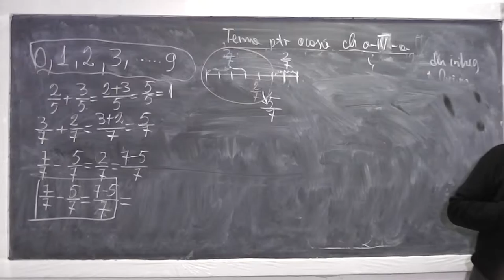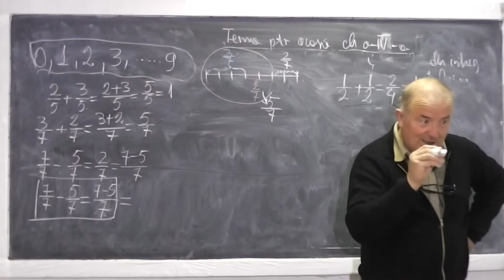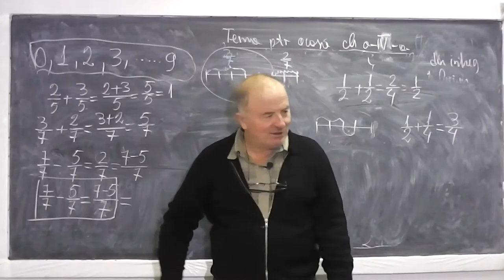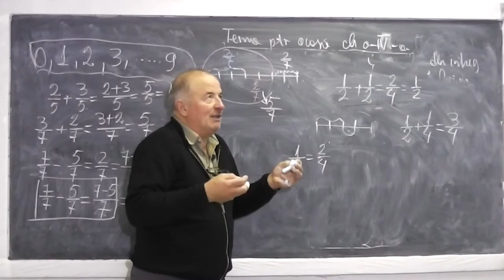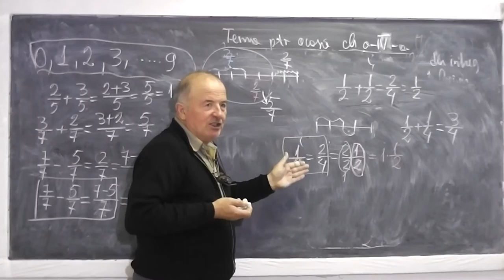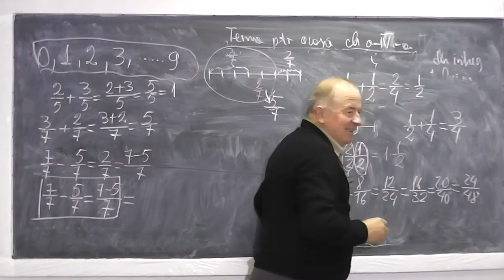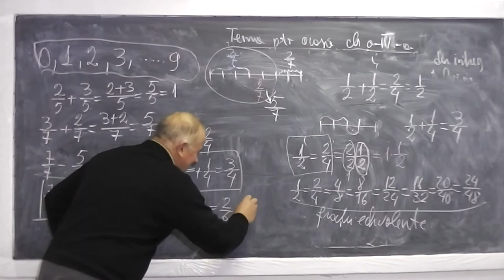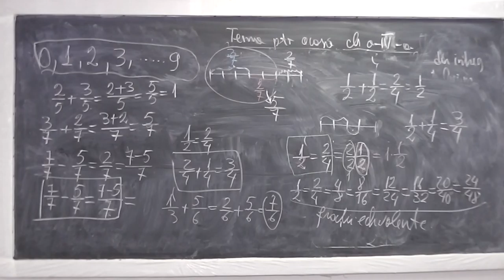2/2 Lectia 679 - Introducerea notiunii de fractie | Adunarea si scaderea a 2 fractii - Tema Clasa 4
Aceste lectii sunt sustinute de voi si daca va sunt utile, as aprecia un Like si Share - In aceasta lectie de matematica pe care o puteti vedea in direct si pe introducem de la min 30:22 notiunea de fractie pe intelesul vostru si facem apoi execitii cu adunarea si scaderea fractiilor. Daca lectia va este utila, as aprecia un Share si Like - VIDEO MATEMATICA cu Proful Online sau cautati pe Google: profu online Ioan Ursu

- 1/2 Lectia 679 - Introducerea notiunii de fractie | Adunarea si scaderea a 2 fractii - Tema Clasa 4
- 2/2 Lectia 679 - Introducerea notiunii de fractie | Adunarea si scaderea a 2 fractii - Tema Clasa 4
- Lectia 679 - Introducerea notiunii de fractie | Adunarea si scaderea a 2 fractii - Tema Clasa 4